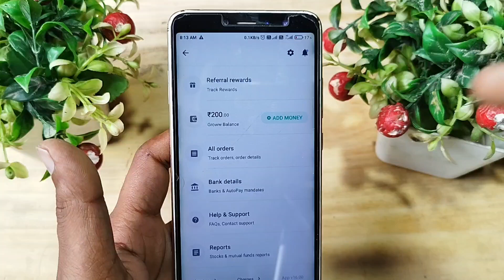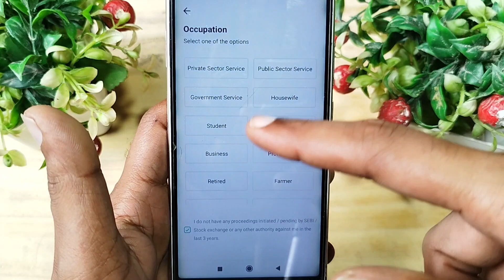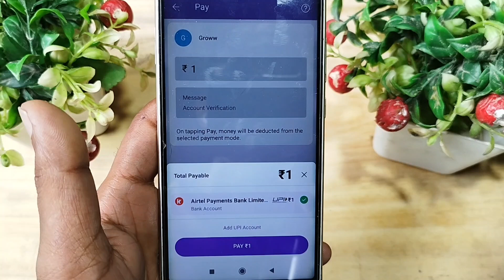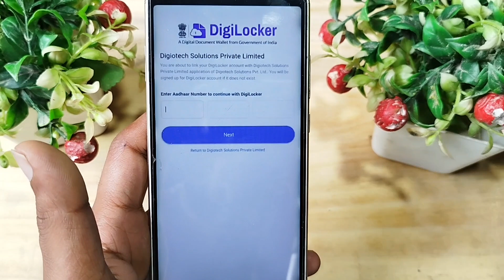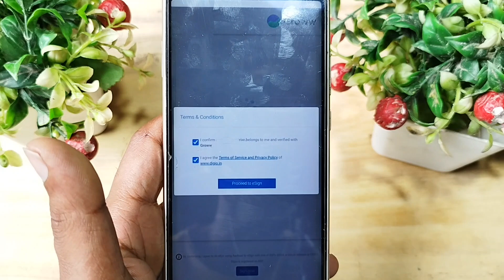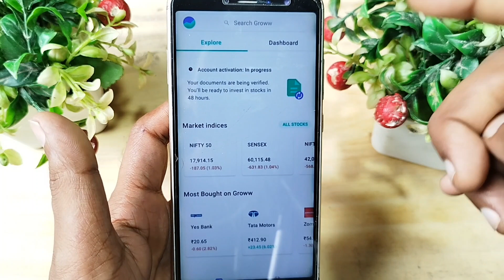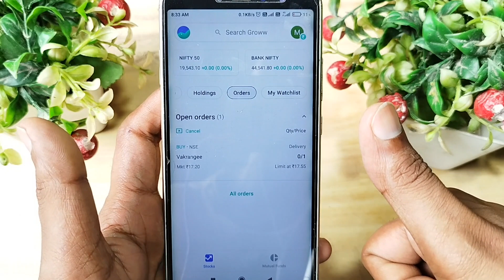Groww Account Opening 2023 Groww Account Kaise Banaye 2023 How to open Grow Demat account Groww Kyc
Your queries,
how to open Groww account 2023
Groww app me account kaise bnaye
Groww account opening process
Groww account opening online